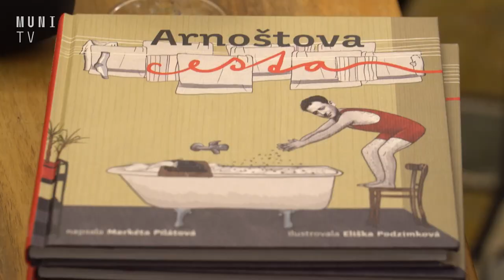🌍 Neklidný svět a židovská tématika byly hlavními tématy Masarykových dní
Masarykova univerzita si připomněla výročí narození Tomáše Garrigue Masaryka. Téma Neklidného světa spojuje dobu prvního československého prezidenta a tu naši. Masarykovy dny nabídly přednášky s židovskou tématikou, křest knihy Arnoštova cesta, nebo udělení medaile Rogera Scrutona.

Natáčeli: Matěj Krajči a Petr Šimon Janíček